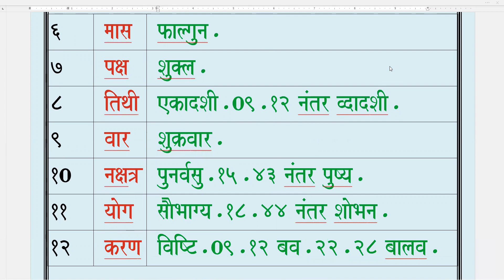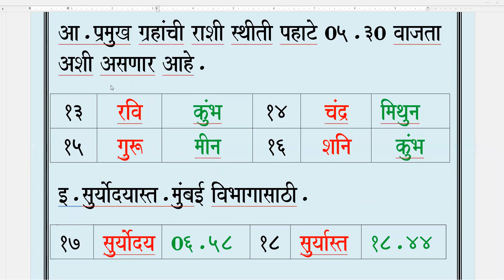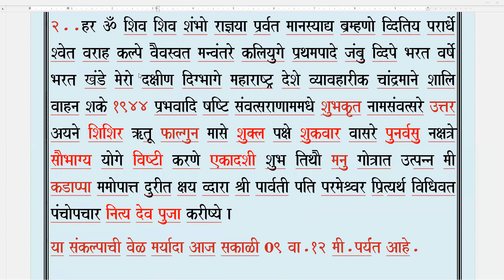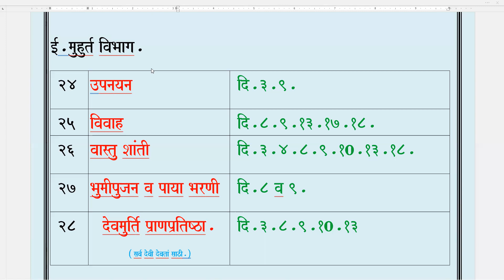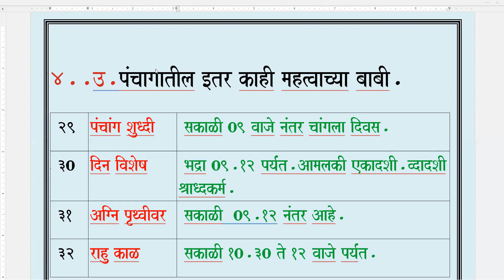Panchang Udyache / Friday /03.03.2023.